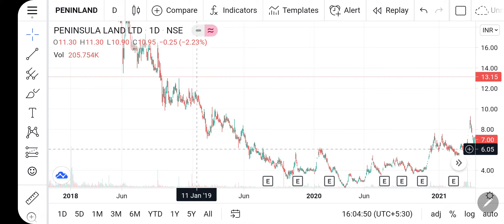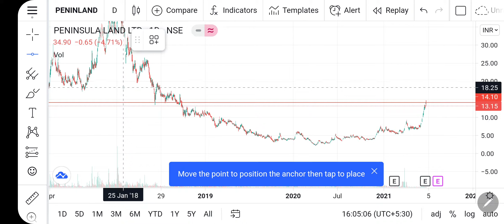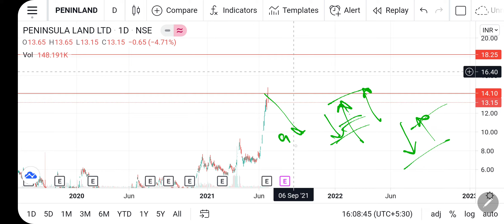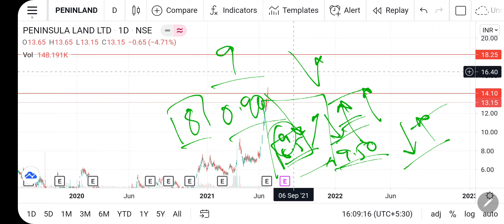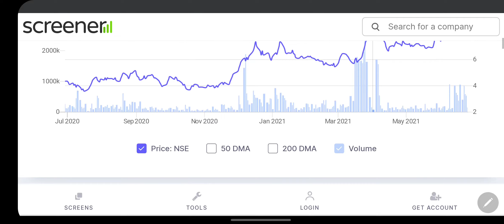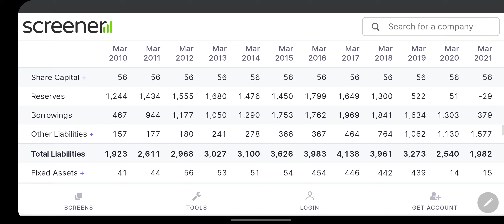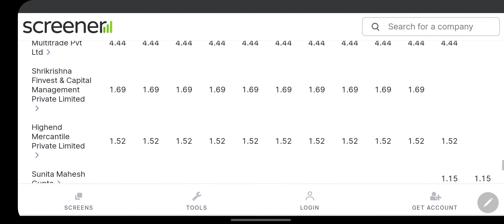Grab this real estate penny stock| Peninsula land.